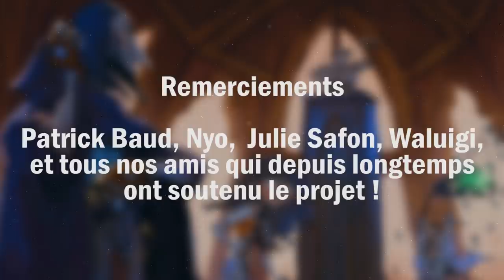Clyde Vanilla #4 - Adjugé-Vendu !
Quatrième épisode de ma série-audio Clyde Vanilla ! J'espère que ça vous plaira !

Mon Snapchat : antoine.daniel

Montage, Mixage, Bruitages, Musiques par Antoine Daniel

Voix :
Clyde, Mousseux, Archigras, Cochonax, Voix additionnelles : Wendoh
Sergent Moustachios, Rarlax, Vieux fan de BD, Voix additionnelles : Antoine Daniel
Brodog : Gyom Reis
Diesel, Titeufa, Garrance : Sarah Cotten
Professeur Auguste Archiford : Neckhaos
Catwood : Surya Ismaël
Nouf-Nouf (Le Breton) : David Chabant
Turbain : Dany Caligula
Narrateur : Guile93

Logo par Gyom Reis et Neckhaos

Remerciements : Patrick Baud, Nyo, Julie Safon, Waluigi, et tous nos amis qui depuis longtemps ont soutenu le projet !

Si tu lis jusque là c'est que tu es un métal précieux, hésite pas à le dire.